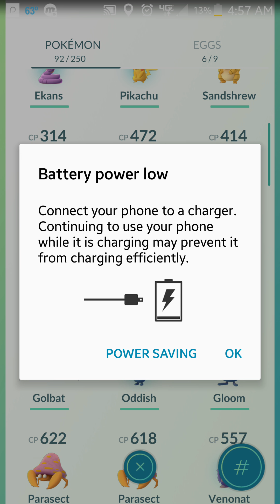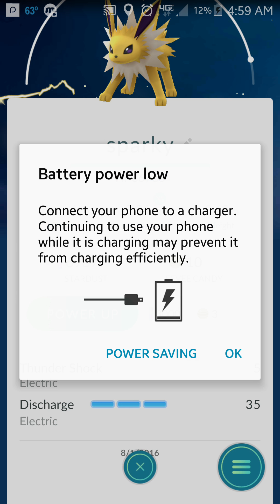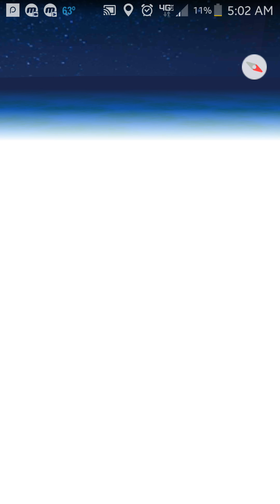POKÉMON GO RENAMING EEVEE AND EVOLVING TRUE OR FALSE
I tried renaming 3 eevee and evolving them, this is what I found out. Is it true or false that naming them will help decide what the turn into? Watch to find out!